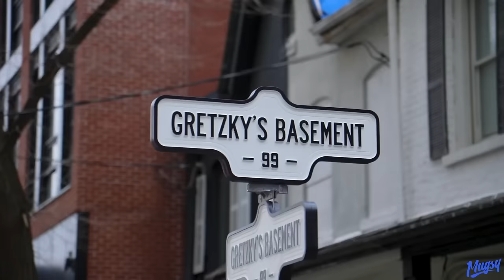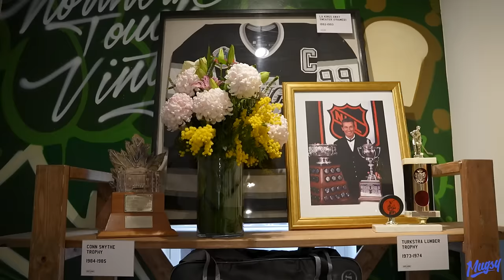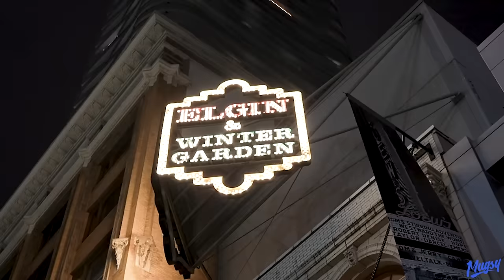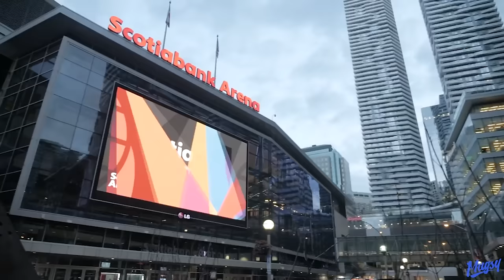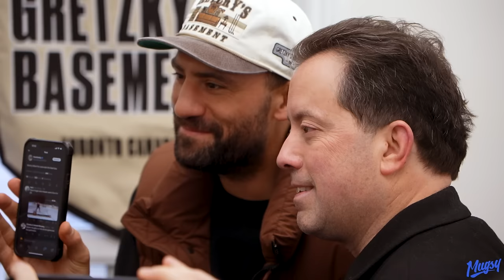WE TOOK OVER TORONTO FOR ALL STAR WEEKEND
Spittin' Chiclets took over Toronto for all star weekend with a star studded crew.